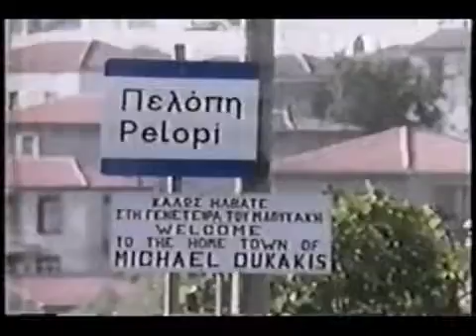CBS Evening News July 17, 1988 From Atlanta